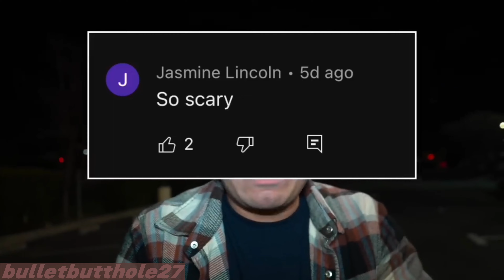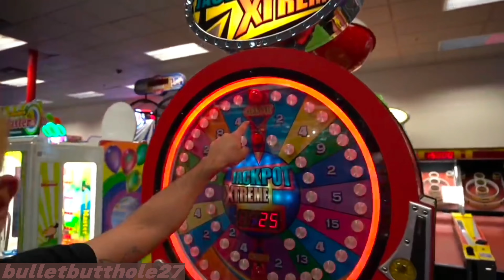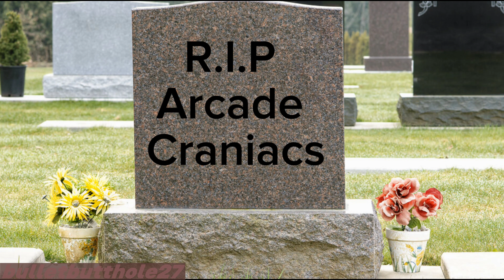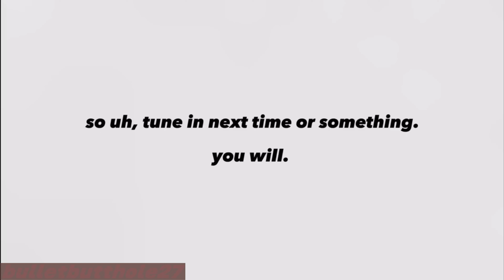[YTP] - Arcade Craniacs Can't Keep His Hands Out Of His Pants